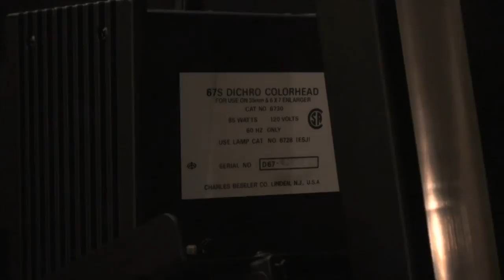Beseler Dichro 35s 67s Enlarger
Beseler Dichro 35s/67s Color Enlarger shown in operation.  We are currently selling this unit on our site, PokerNationUSA.com, for the low price of $99.99.  This is an excellent value!